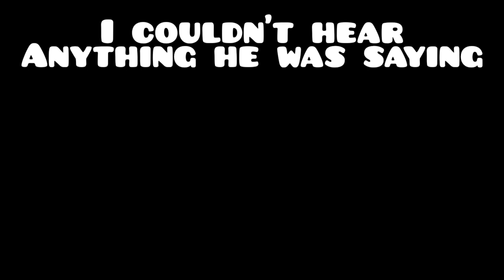GORILLA TAG FLASHBACK SALE FALL. asking players what they think